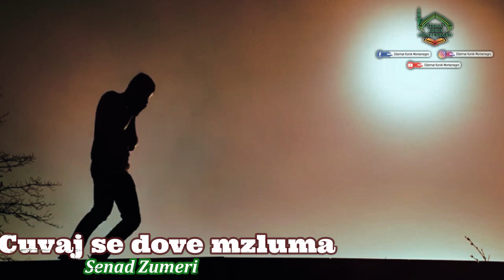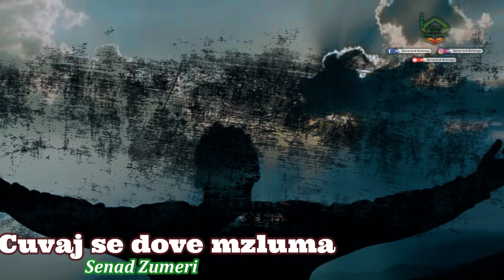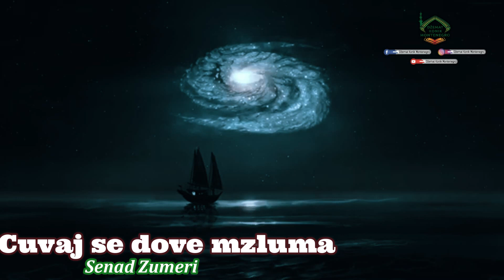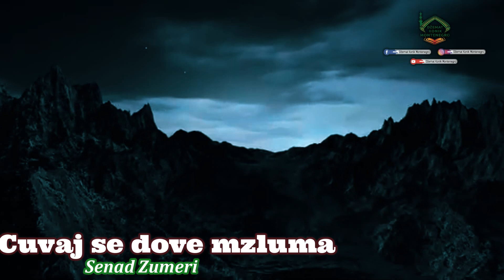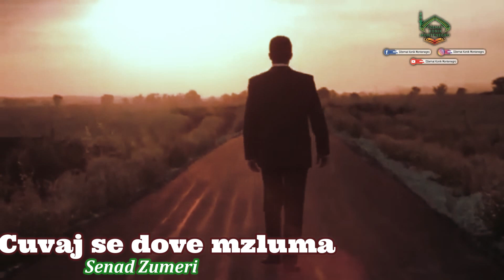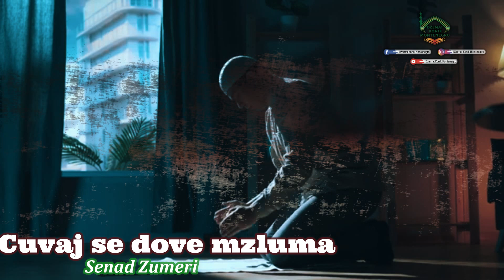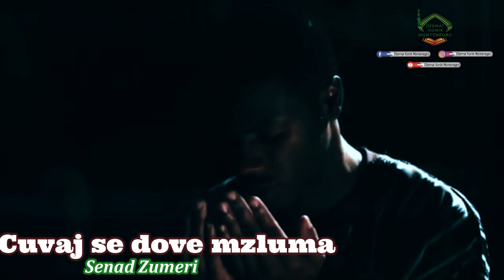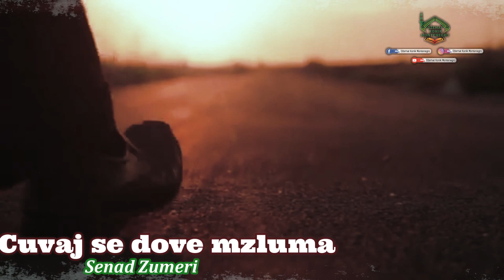senad zumeri Cuvaj se dove mzluma